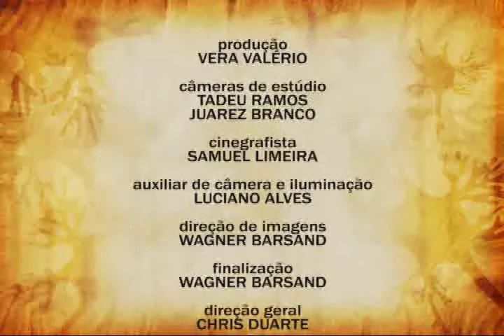Programa Conhecer - 14/12/11 (Bloco 3)